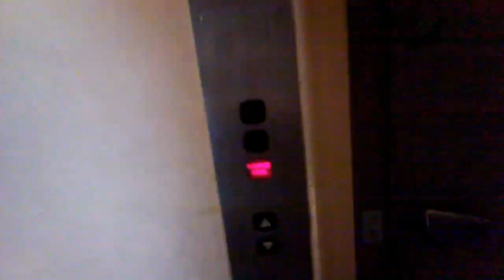McHolgers Schafe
Line und Babsi, "meine" beiden Schafe in Imbach.
Im Sommer besuche ich sie fast jeden Tag.